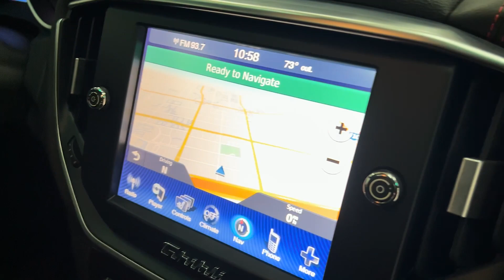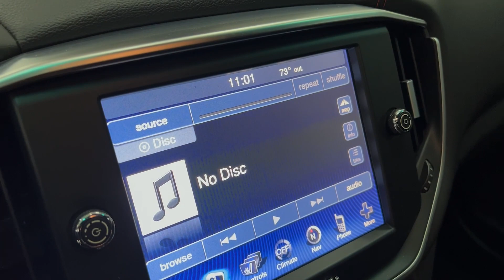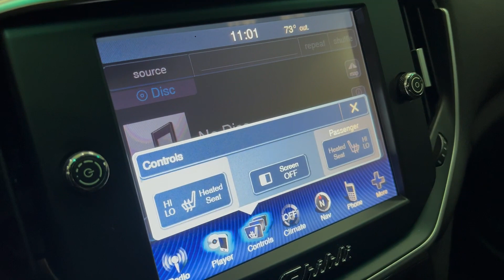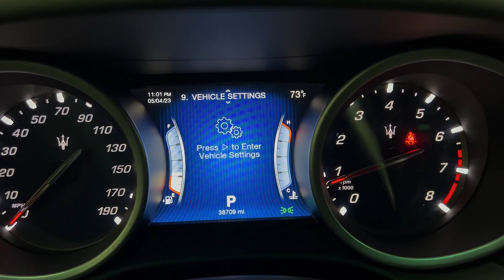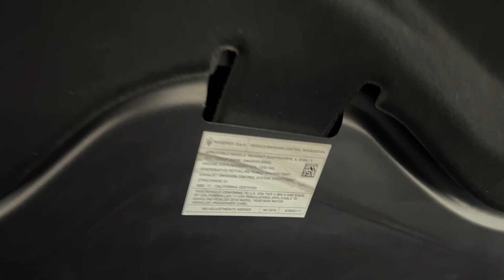2016 Maserati Ghibli S RWD Luxury Sedan - Sport Package - 404 hp 3.0L V6 Twin Turbo - For Sale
Have a look at this Extra Clean, Low Miles, Adult Owned, Accident Free, Serviced, & Non Smoker 2016 Maserati Ghibli S RWD Luxury Sedan with Grigio Maratea Metallescent Exterior Paint on Off Black with Red Stitching Interior Upholstery. This Maserati is Equipped with a 404 Horsepower 3.0L V6 Twin Turbocharged Engine Coupled with 8-Speed Automatic Transmission. @TXAutogroup

This Maserati has all the Standard Equipments & more: Sport Package 20 w/Urano Machine Polish Wheels, Navigation System, Rear View Camera, AUX Audio Input, Bluetooth Technology, CD Audio, Cruise Control, Front Seat Heaters, Smart Key, Power Sunroof, Tinted Windows, & much more...

Services doen by TX Auto Group Service: Vehicle Inspected, Oil & Filter Changed, all fluids checked & topped off if needed.